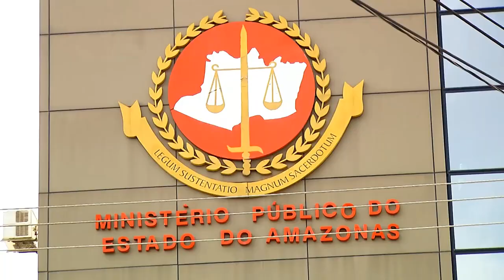Mais de 36 mil alunos do ensino médio fizeram a prova do SIS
01º BLOCO JORNAL 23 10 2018 - Mais de 36 mil alunos do ensino médio fizeram a prova do SIS